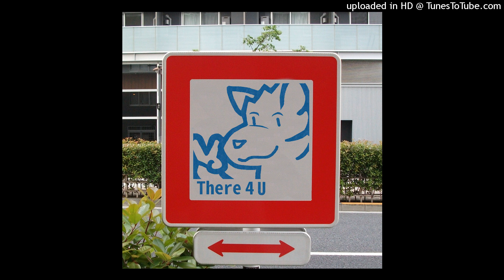HyeNRG - I Won't Stop (Extended Mix)